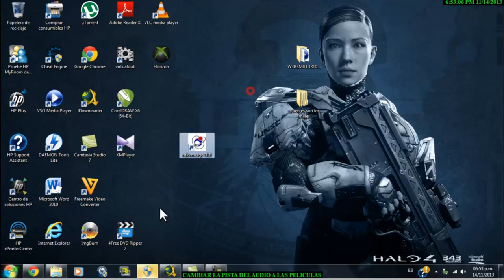TheNeto118 Fuera trailer¡¡¡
TheNeto118 Fueraaa!